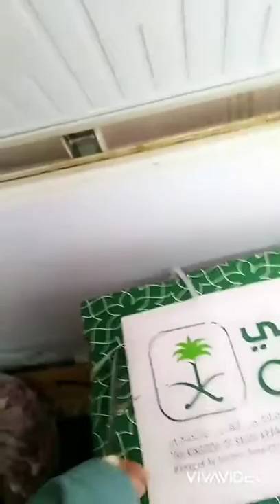بہت ہی مزے کی ویڈیو